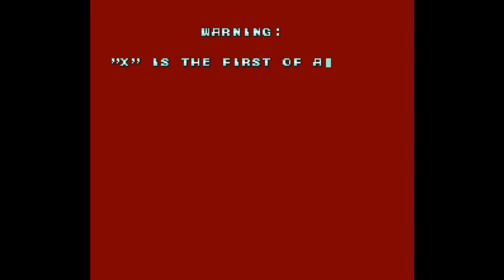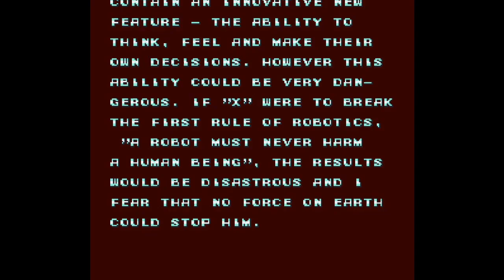Mega Man X [SNES]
**Savestate-Assisted**

00:00 Intro & Title
02:13 Intro Stage
06:40 Chill Penguin
11:09 Spark Mandrill
15:00 Armored Armadillo
18:07 Launch Octopus
22:58 Boomer Kuwanger
26:42 Sting Chameleon
31:49 Storm Eagle
36:42 Flame Mammoth
48:57 Hadouken Capsule
49:34 Sigma Stage 1
56:37 Sigma Stage 2
01:00:30 Sigma Stage 3
01:05:52 Sigma Stage 4
01:07:07 Final Boss
01:07:56 Ending & Credits